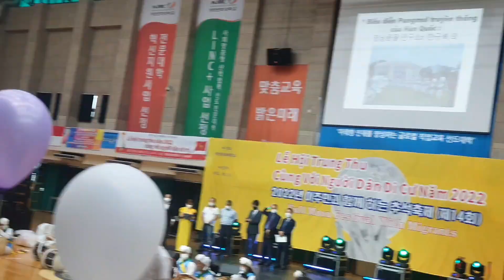TINALAK SQUAD PERFORM IN KEIMYUNG UNIVERSITY 🇰🇷 FULL MOON FESTIVAL 2022 🇵🇭 OFW IN KOREA 🇰🇷